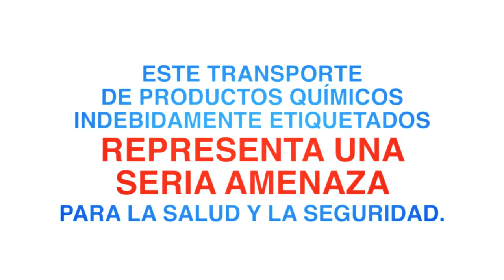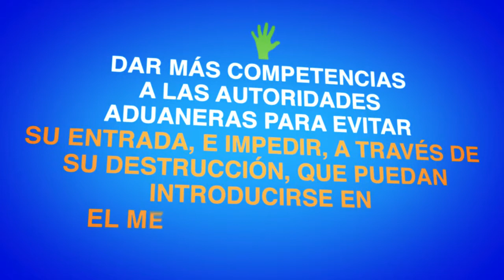Stop a los Fitosanitarios ilegales (ES)